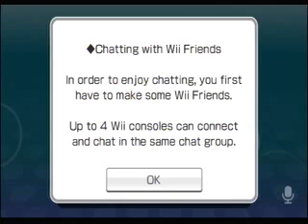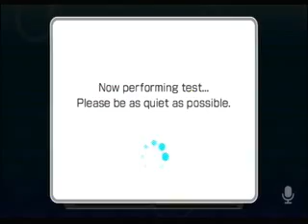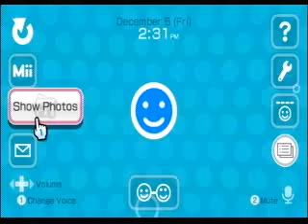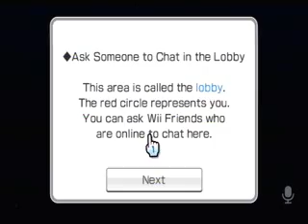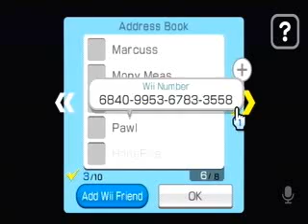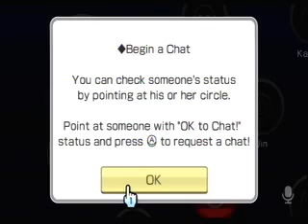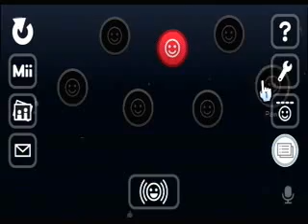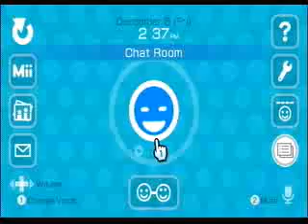Wii Speak Channel (December 5, 2008)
startup wii speak channel first time, sent voice mail - Captured Live on Ustream
December 5, 2008 11:40am PST Ustream Views: 2,376